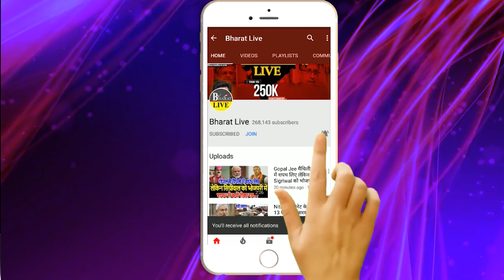नीतीश सरकार में ही रहे इस पूर्व बड़े अधिकारी ने खोल दी पूरी पोल! प्रशांत किशोर इस रणनीति के तहत